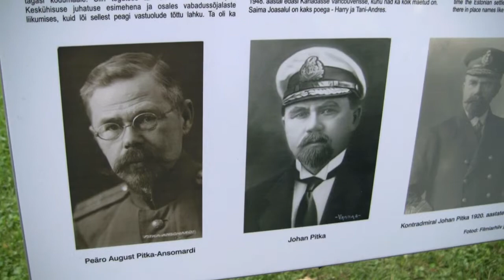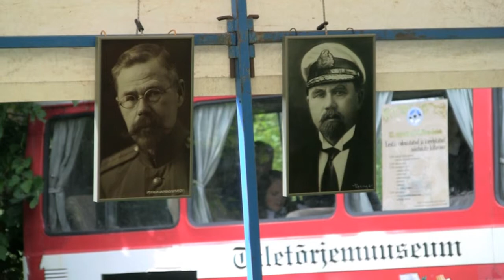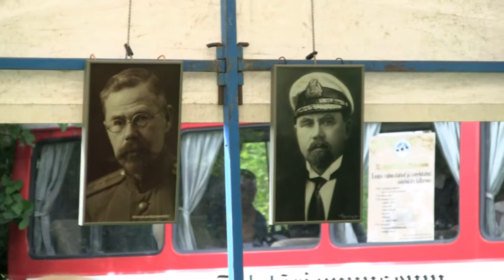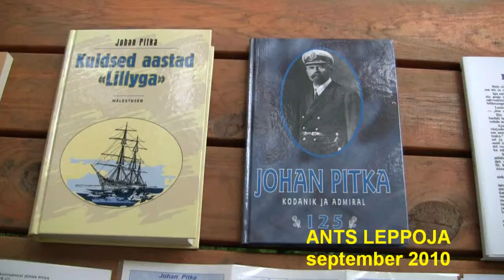Kõnekoosolek admiral Pitka mälestuseks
Admiral Johan Pitka ja  tema venna Peäro-August Pitka-Ansomardi mälestuse jäädvustamisele pühendatud kõnekoosolek nende kodukohas Ansomardil Jalgsema külas Järvamaal 4. septembril 2010